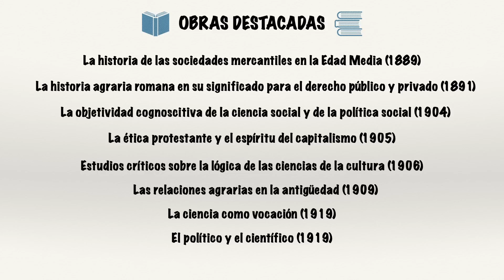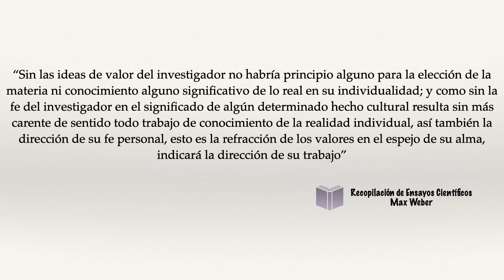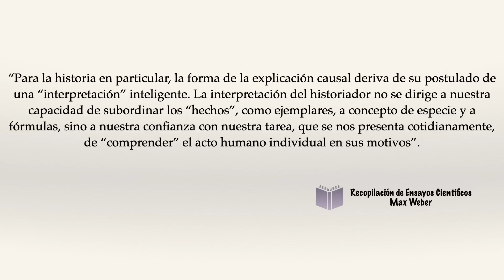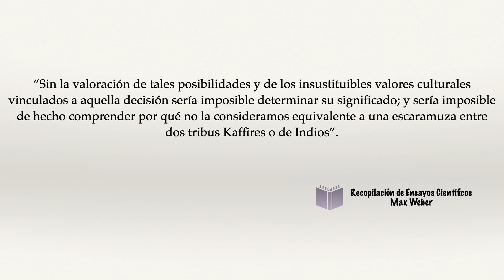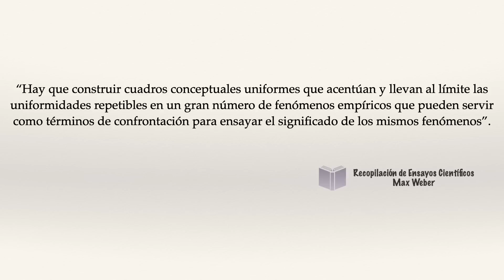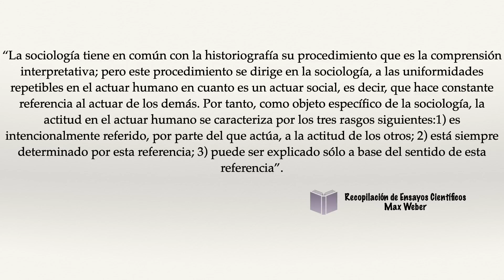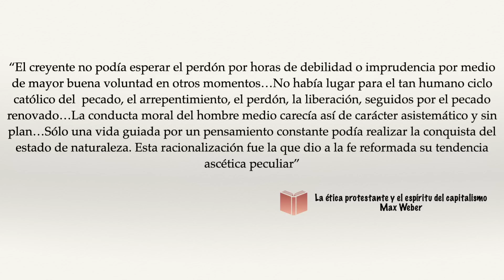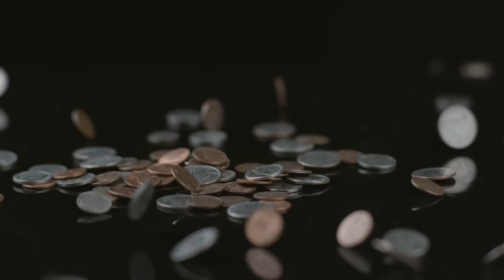El Historicismo atípico de Max Weber - Pensamiento del siglo XIX (y XX)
Max Weber, considerado como uno de los padres de la sociología moderna, fue historiador y economista. Sus investigaciones recogen gran parte de la óptica de la corriente historicista inaugurada por Dilthey, pero con importantes novedades. Analizamos el método de Weber, su historicismo y cómo su forma de enfrentar el estudio de las ciencias sociales le llevó a propuestas originales que aún tienen gran influencia.